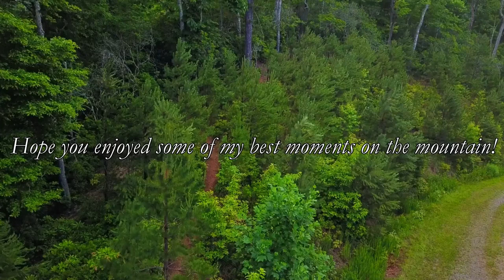10 Days Mountain Biking Western North Carolina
Spent 10 days hammock camping and mountain biking around Western North Carolina. It was an amazingly fun trip and I cant wait to be back in the mountains. This video contains some of my best moments from each of the trails. The first half of the video I unfortunately had the GoPro pointed down a little too much before I realized.

0:15 - Pine Tree Loop
1:41 - Boyd Branch Loop
2:58 - Lower Sidehill
4:22 - Explorer Loop Descent
6:25 - Pine Tree Loop Reverse
7:59 - Green's Lick
15:26 - Ingles Field Gap
21:25 - Wolf Branch
23:38 - Corvair
25:16 - Butter Gap
28:39 - Black Mountain
34:02 - Sycamore Cove
37:02 - Mine Mountain
39:05 - Turkey Knob
41:57 - Briery Fork
42:20 - Grassy Creek
43:26 - Ridgeline
47:54 - Corn Mill Shoals
48:38 - Burnt Mountain
52:31 - Big Rock